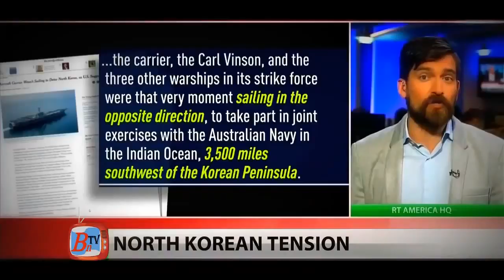ALERT Russia deploys troops to N.Korea border,as Kim Jong-un warns of'super-mighty pre-emptiveStrike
Russia has moved heavy military equipment towards its border with North Korea amid mounting fears of a military clash between Pyongyang and the United States over the North’s nuclear program.

A flurry of military activity in Russia's far east came as the UN Security Council strongly condemned North Korea's latest missile test and threatened to impose new sanctions against Pyongyang for its "highly destabilizing behavior."